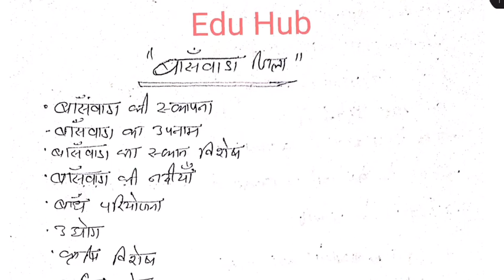बाँसवाड़ा ज़िला || राजस्थान ज़िला दर्शन || For All Competition Exam || By Jayant Sir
हेलो दोस्तों राजस्थान ज़िला दर्शन मैं अलका स्वागत हैं। आज हम बाँसवाड़ा जिले को पढ़ेंगे।

डूंगरपुर की स्थापना || डूंगरपुर के उपनाम || डूंगरपुर के स्थान विशेष ||
डूंगरपुर की प्रमुख खनिज || नवीनतम तथ्य II